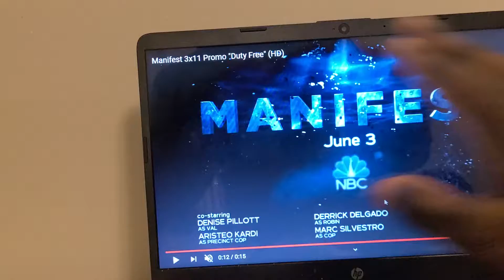MANIFEST 3X11 TRAILERRR TRAILER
u got a duty